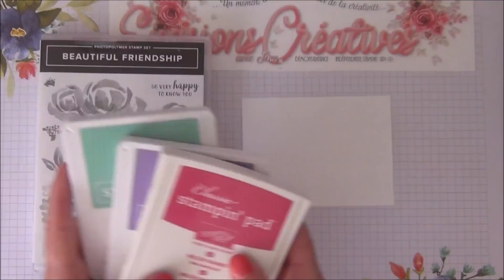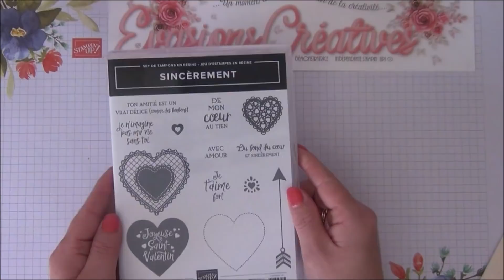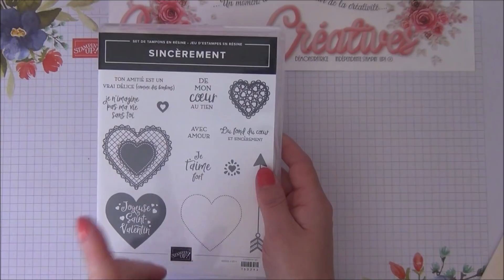Tutoriel-Vidéo { Carterie } "Esprit Faïence" par Évasions Créatives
♡ Passionnée de scrapbooking, je suis démonstratrice indépendante Stampin” Up! et partage avec vous mon amour et ma passion pour le travail du papier autour des produits Stampin' Up!

Retrouvez moi chaque vendredi 20h pour une nouvelle vidéo-tuto.